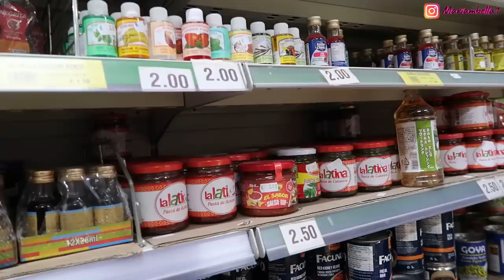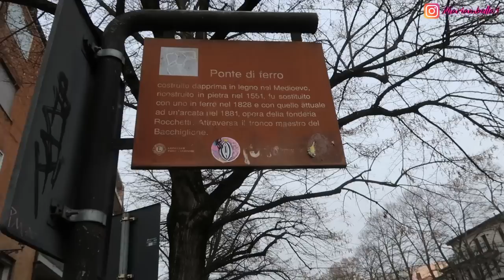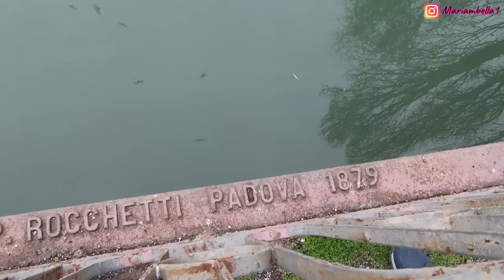🌟MI NIÑO NO SE SIENTE MUY BIEN👀 + ESTO SI NO LO ESPERABA 🥰